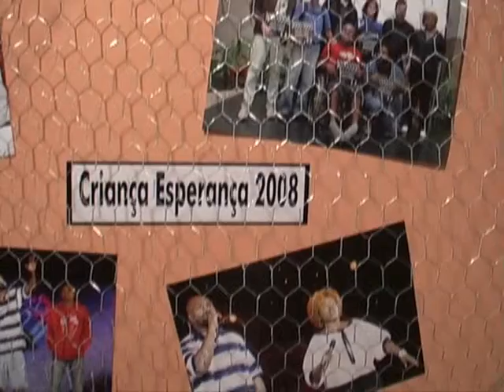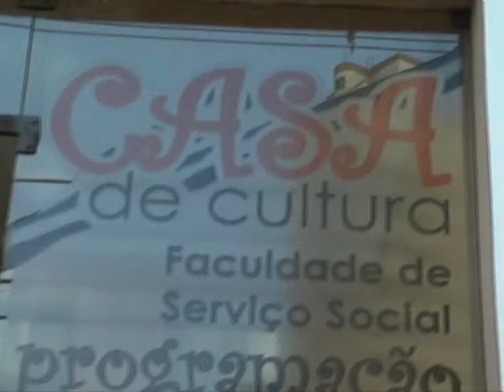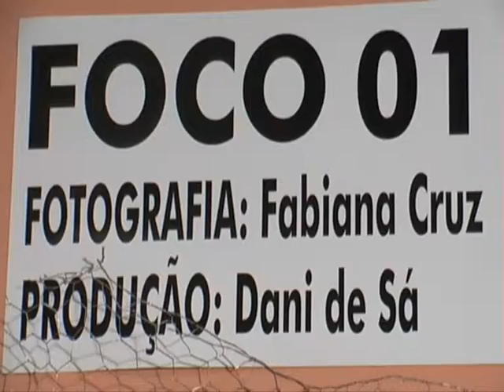Exposição fotográfica Foco1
Matéria sobre a exposição fotográfica Foco 1, na Casa de Cultura da UFJF, que retrata as atividades desenvolvidas na CUFA, Central Única das Favelas, no Rio de Janeiro, pelo olhar da fotógrafa Fabiana Cruz.
agosto 2009
7º período noturno de jornalismo